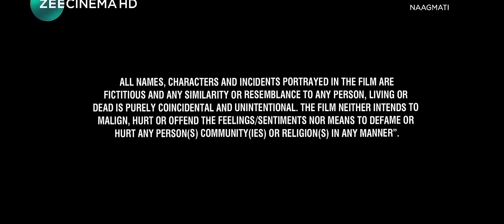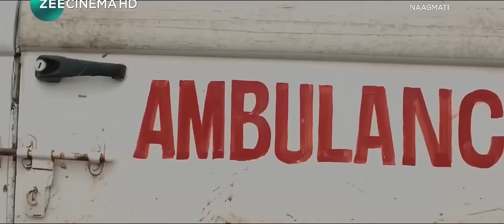Aghori New 2023 Released Full Hindi Dubbed Action Movie | Allu Arjun New Blockbuster Movie 2023